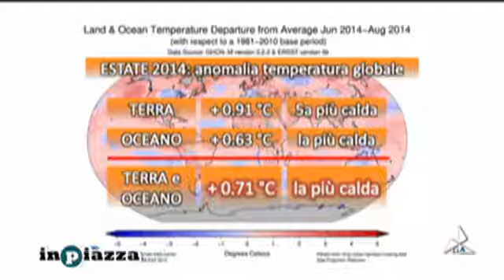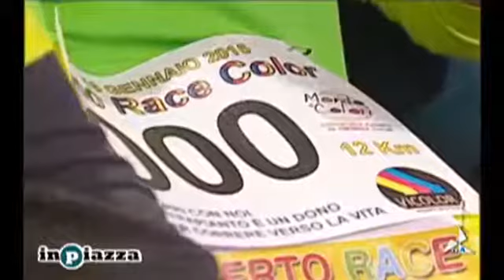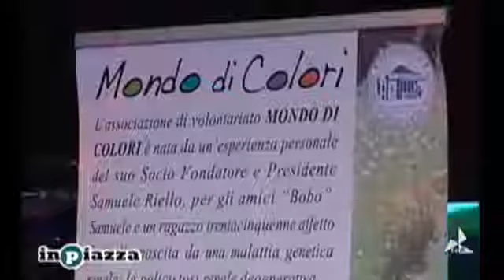Marco Rabito ospite alla trasmissione "in piazza" su TVA Vicenza, inverno 2014-15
Marco Rabito di SerenissimaMeteo ospite della trasmissione "in piazza" su TVA Vicenza, si parla, tra le altre cose, di anomalie climatiche e di meteorologia del territorio.